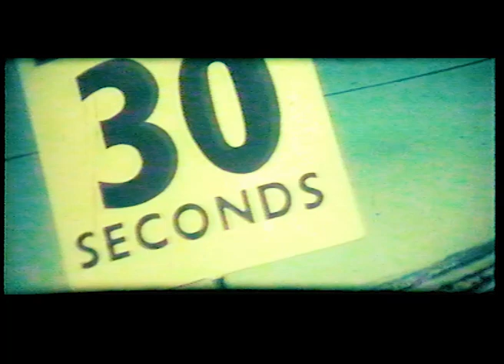Republic Day Races - 1969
The Republic Day races at Kyalami from 31st May1969, part of the South African Formula One championship.